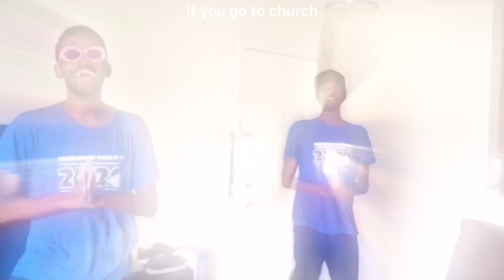get into it (yuh)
i have to pop, lock, jam, and break in this video (p.s i was tired) 😂